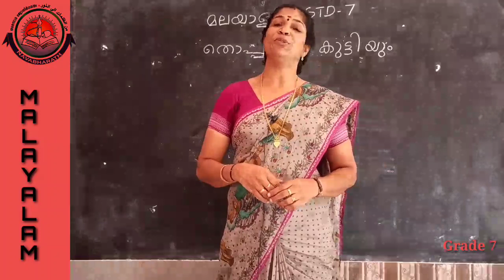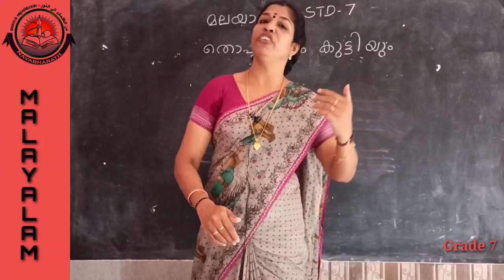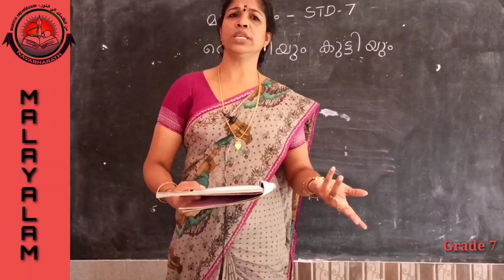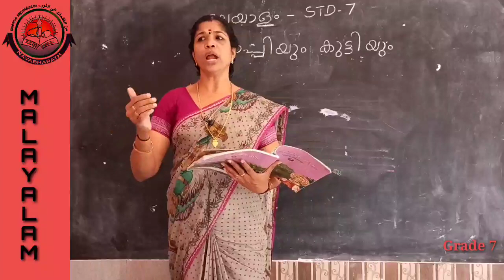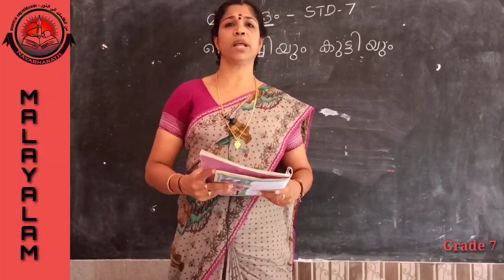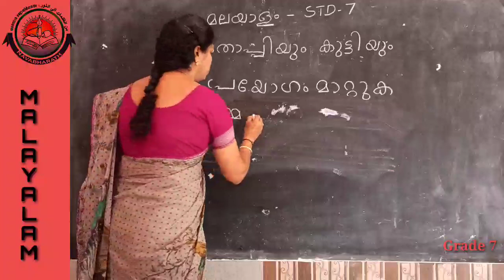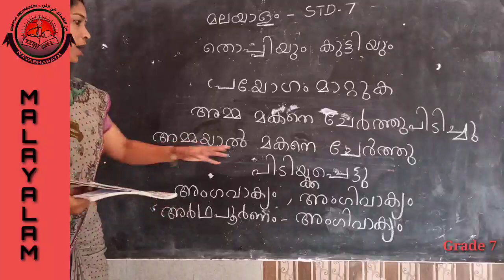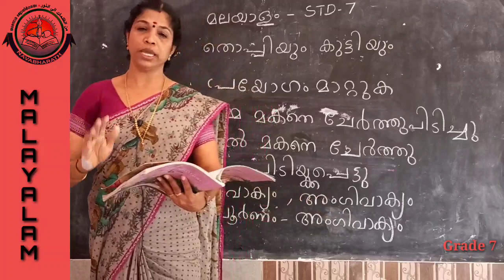Class VII Malayalam July 8